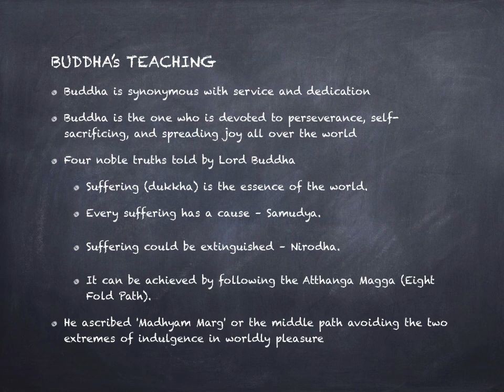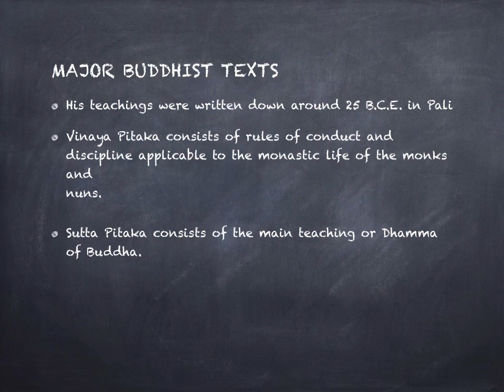DHAMMA CHAKRA DAY : BUDDHISM